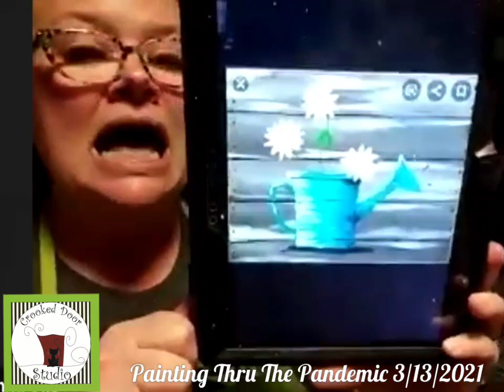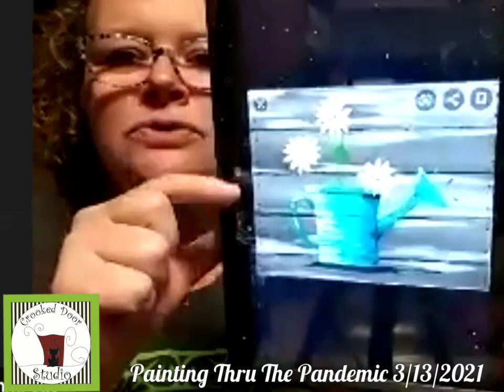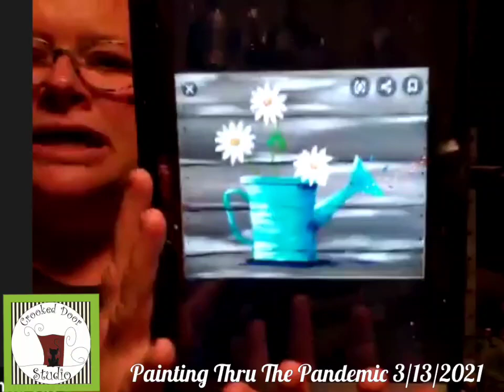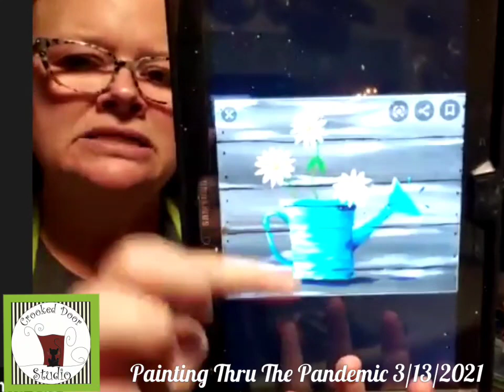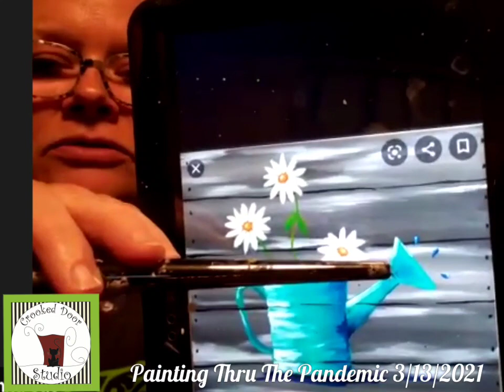Painting Thru The Pandemic 3/13/2021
To complete this painting you will need the following supplies...
🎨Acrylic paint: blockout white, yellow, orange, phthalo blue, phthalo green, and mars black
🎨Brushes: size 20 (or 1") flat or filbert (oval) wash, size 6 filbert or flat, size 5 round
🎨Canvas: 16x20 cotton primed and stretched
🎨Additional supplies needed: water cup, paper towels, easel (optional), paint shirt or apron, a paper plate or palette, and a paint pen (optional)
Remember, everything with art is about improvisation... if you don't have all the supplies, wing it! That's how artists learn.